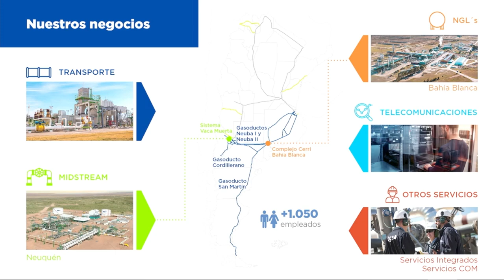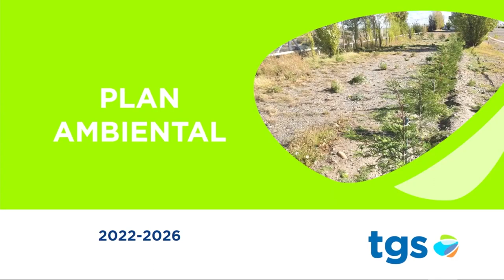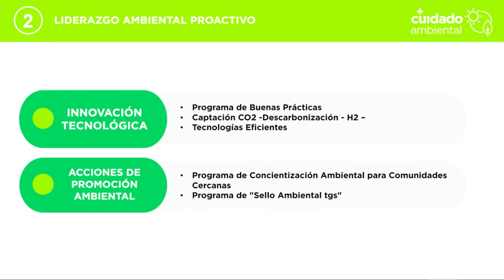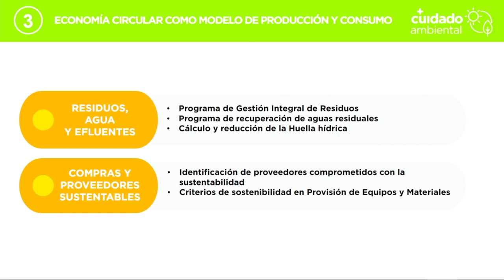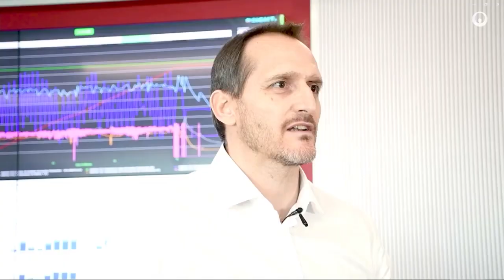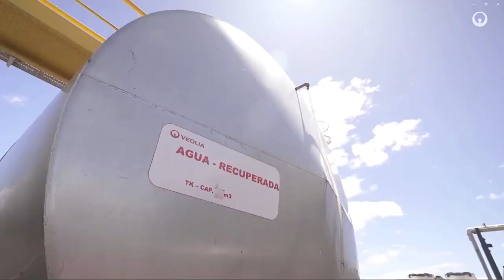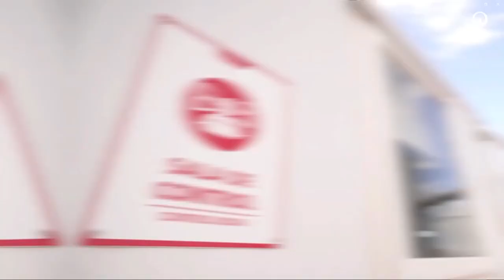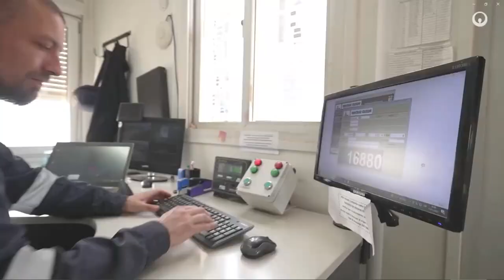Panel 5 - Hidrocarburos a la Agenda del Desarrollo Sostenible - Futuro Sustentable - (8-6-2023)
Panel 5 - Contribución del sector de los hidrocarburos a la Agenda del Desarrollo Sostenible (08/6/2023)

Claudio López - TGS
Gabriel Mutto - Veolia
Moderador: Gonzalo Serrano - CALIBA